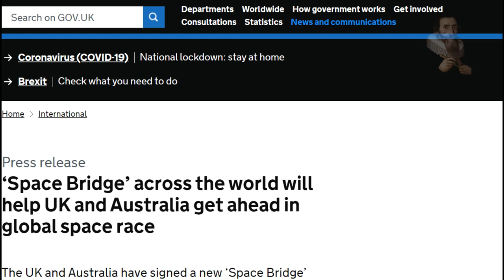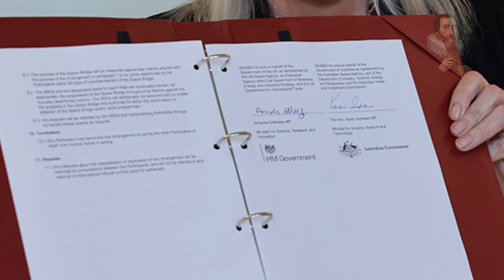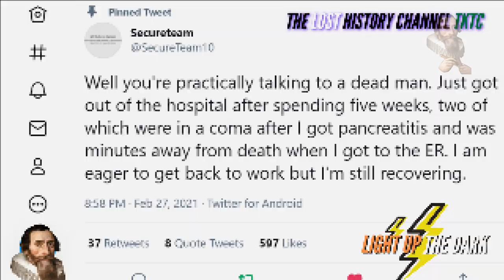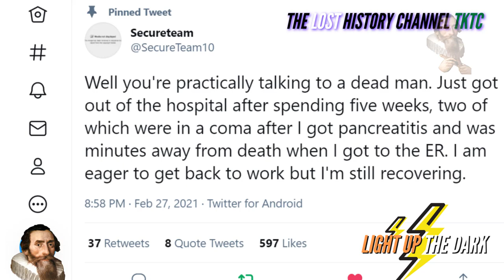UK-Australia 'Space Bridge' ANNOUNCEMENT 📢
Odysee/LBRY Coin: bWBrUrKJDNXeKwgkXgvNTG3yiLKVfDSK5s
LBC Coin: bWNFZxuNdZYMmVREg6RqJGNSVmqPMEyUiX
BTC Coin: 1QJkTEah1ziYSy1yVQ42LYoN7etE9JVhTA